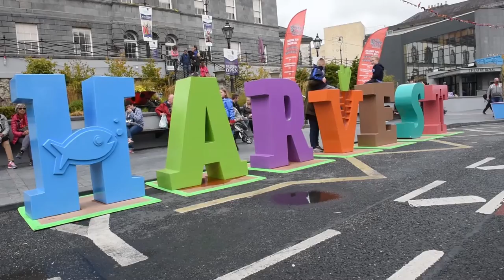Waterford Harvest Festival - See you all next year !!!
The sun shone (well most of the time), the cow was milked, the sheep was sheared, the pig on the spit returned to Ballybricken, mushrooms were made in the People’s Park, GROWfest came onto the streets and fairy doors golór were painted in Palace Square.  We all filled our bellies and store cupboards with glorious food from EAT Waterford to Waterford Chamber Skillnet clients to Super Valu suppliers to Flavours of the World to EnterpRising Food members.  For those of us big enough there was great craft beer from around Ireland at Viking Rocks or we could educate ourselves about wine, whilst of course tasting some in the impressive surrounds of the Medieval Museum.

A big thank you to one and all who helped make this year’s Festival happen and to the wonderful public for turning out in their droves.

We are off to plan for 2016, so if you have any ideas or suggestions please get in contact with us at

Make sure to put the dates in your diary, 9th to 11th September 2016, Waterford City is the place to be…